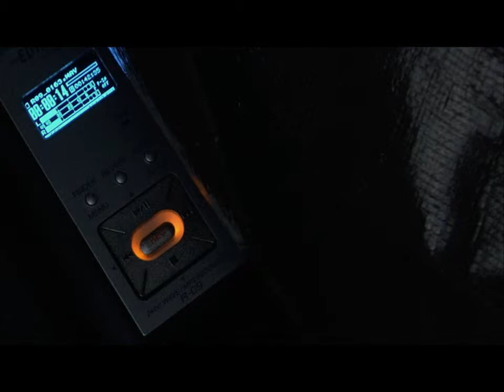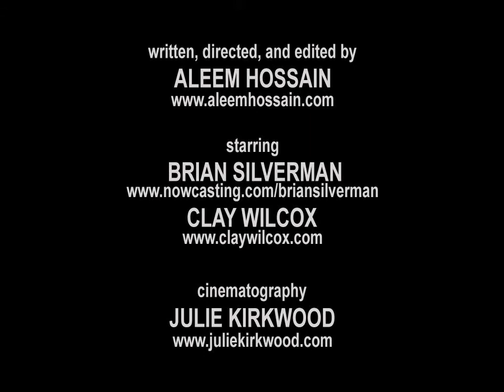LATVFest 2010 Next TV Finalist || Central Division - "Episode 1"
Dramatic Webisode Finalist

Central Division is a hard hitting police thriller series. It's made by, and for, people who love tough, brutal, and complex cop shows. Set in the downtown precinct of the LAPD (known as Central Division), the show follows a group of detectives and criminals struggling to survive corruption and betrayal.